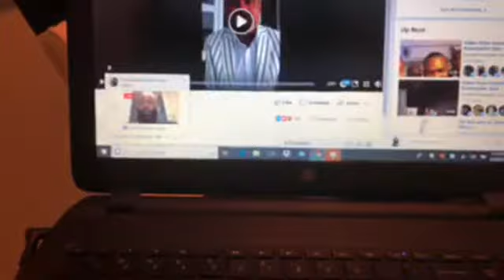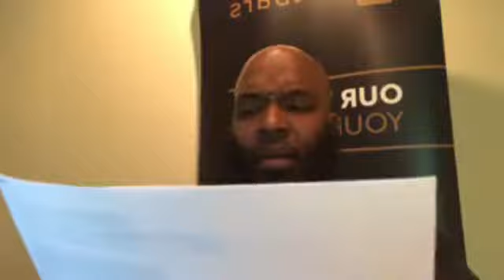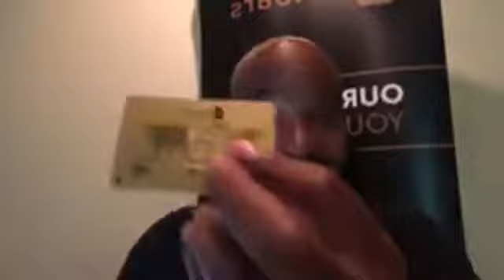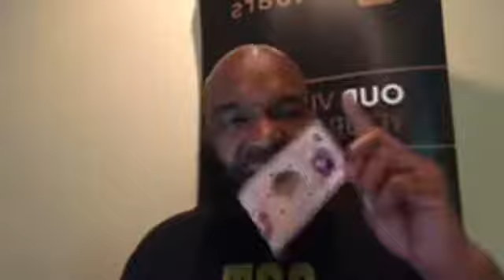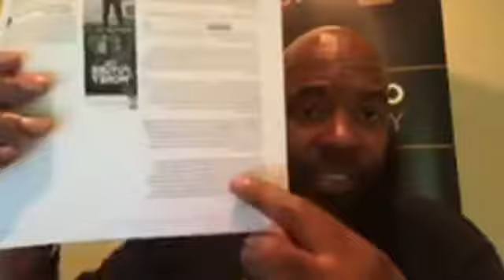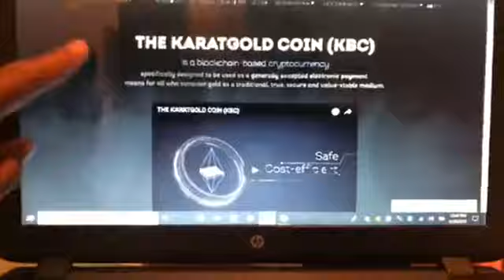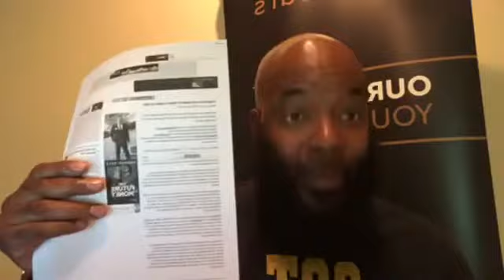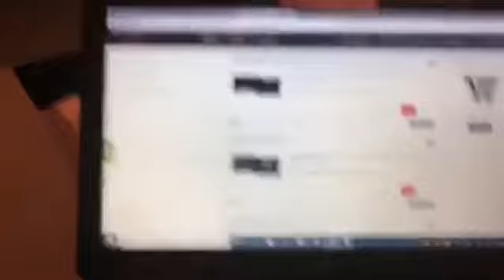The First CryptoCurrency bank “KC BANK” opens on July 4th‼️🎉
Yes, KARATGOLD COIN is not only backed by Physical GOLD but we also have a First CryptoCurrency bank in the World, KC BANK!
If you want to buy KARATGOLD COIN (backed by Physical GOLD)